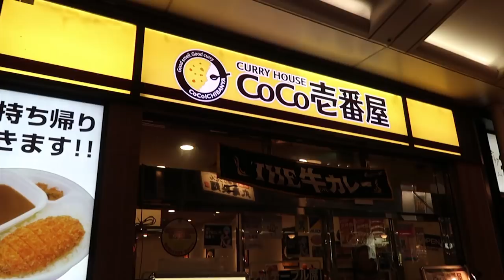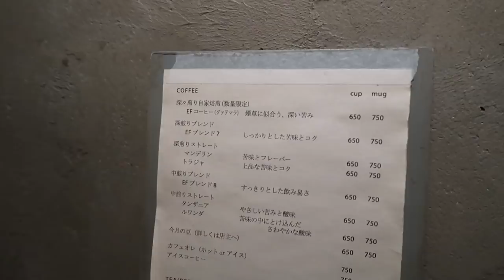Trying CoCo Curry in Kyoto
We try CoCo Curry in Kyoto! Simon and Martina (my favorite YouTubers) love CoCo Curry so I just had to try it for myself during my recent trip to Japan. Afterward, we visit another one of Simon and Martina's recommendations in Kyoto - a hidden hipster cafe.

Ep. 04 of my Japan Travels!

Shoutout to Simon and Martina of Eat Your Sushi for the recommendations, and for inspiring me to be a YouTuber!

🎥 Vlog camera I used to film this entire video

🌎 TRAVEL GEAR
Carry-on backpack we use for all of our travels
Universal Plug Adapter
Travel Neck Pillow

👋 ABOUT PINNY
Hello! We're Linny and Peter (aka Pinny), the travel-loving couple behind Adventures with Pinny. Here, we share our travel and adventure experiences with you and provide the tips and recommendations that we learn along the way. Join us in our quest to live life to the fullest! Check out our travel blog for more in-depth guides and tips